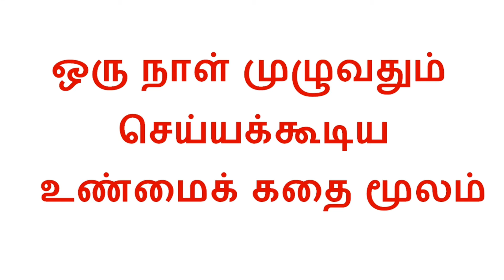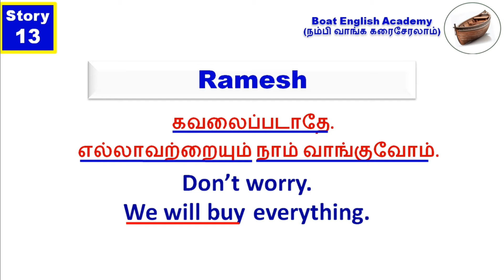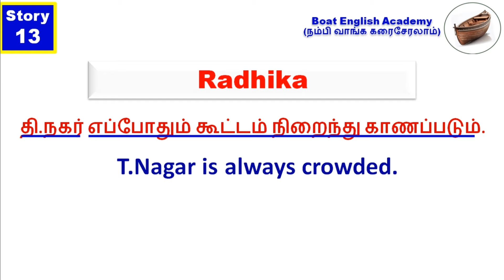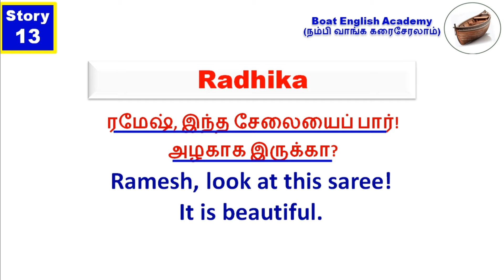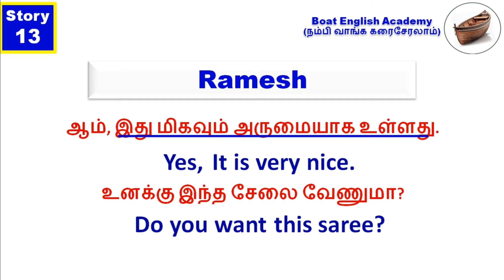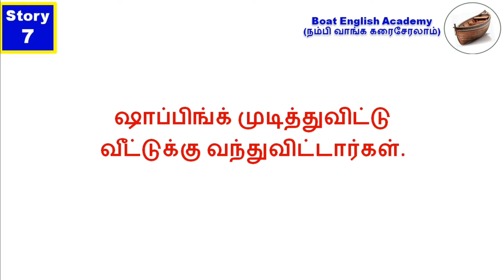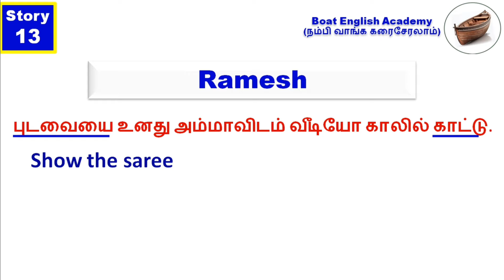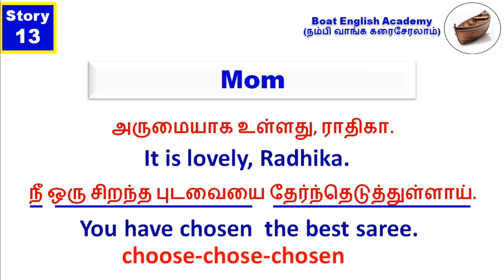English Speaking Practice Through Tamil. How to make English sentences. Boat English Academy.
Welcome to Boat English Academy.
English meaning in tamil,
Tamil meaning in English,
in Tamil,
in English,
Grammar tamil,
Grammar tamil to English,
Grammar English to Tamil,
English grammar rules,
English rules in tamil,
Best spoken english institute in Tamilnadu,
Best spoken English channel on YouTube,
English channel in YouTube,
Tamil to English channel in YouTube,
English to Tamil channel in YouTube,
Spoken English channel through Tamil in YouTube,
Boat English Academy
one of the best english learning channel in Tamilnadu is Boat English Academy,
Basic spoken English in Tamil, Spoken English in Tamil, Spoken English for beginners, Daily use English sentences in Tamil, How to speak English fluently and confidently, Sulabamaha English pesuvathu eppadi, English learning in Tamil, Spoken English Free clases online, How to speak English in Tamil, English learning video for speaking English, Spoken English learning video in
tamil, Basic English grammar through Tamil, English pesuvathu eppadi in Tamil, Free spoken English course, Free spoken English class,
Spoken english,
Learn english speaking,
Learning,
Easy english,
Learn english,
Daily sentences,
Vocabulary,
Spoken English,
Spoken english classes,
Daily sentences,
Daily sentences in english to speak,
Daily sentences in Tamil,
daily English,
learn English,
English tenses,
English lessons,
English speaking,
Everyday english,
English vocabulary,
conversational English,
English Grammar,
English practice,
Englishpesalam,
English phrases,
English words,
Speak English Fluently,
improving English,
Language Learning,
EnglishTips,
English pesalam,
English pesa asaya,
Boat English Academy,
Multi clause sentences in English,
Simple-compound-complex sentences,
Longer sentences in English with Tamil meaning,
Noun clause,
Adjective clause,
Adverb clause,
How to use two clauses in English,
Advanced English sentences structures,
How to Speak advanced English,
English pesa Aasaya,
Advanced grammar lessons,
Spoken English videos in Tamil,
Easy spoken English , Spoken English Tamil
Boat English Academy,
English Grammar,
How to speak longer sentences in English,
How to frame sentences with multiple clauses,